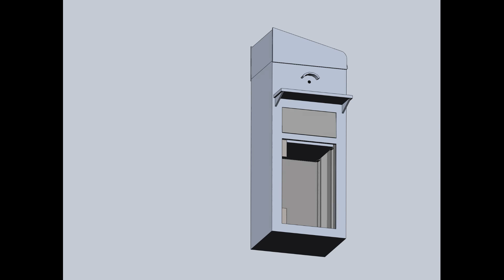The Smart Mailbox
Engineering project on drone compatible smart mailbox design.